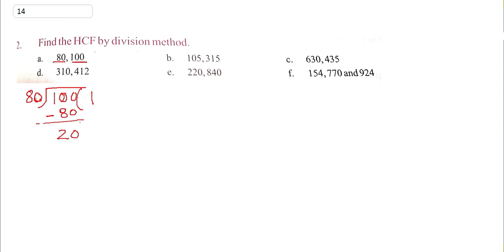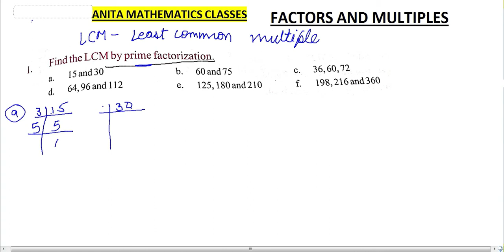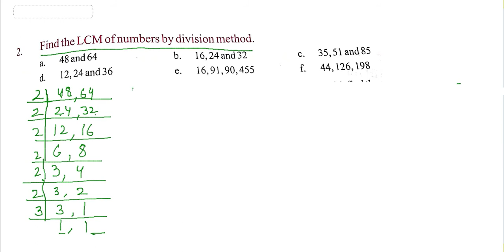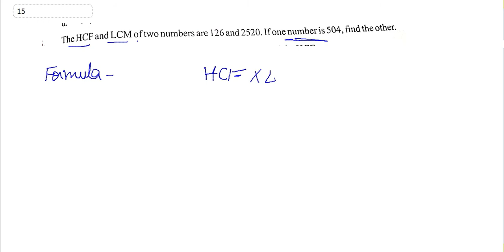FACTORS AND MULTIPLES CLASS-5 PART 2